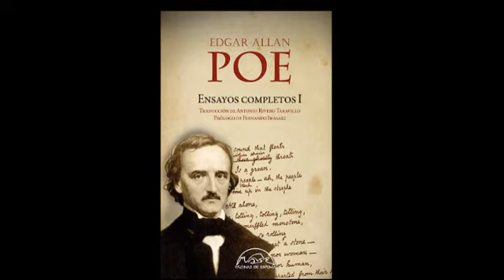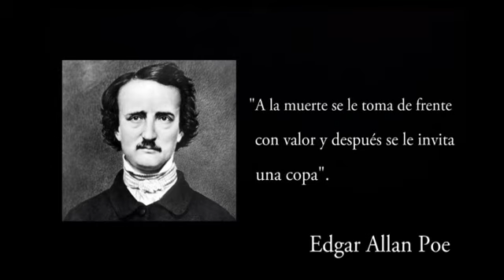Audiolibro EL CUERVO (resúmen).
Cuento completo: EL CUERVO
Autor del libro: Edgard Allan Poe
Audio: Ainara Cpri